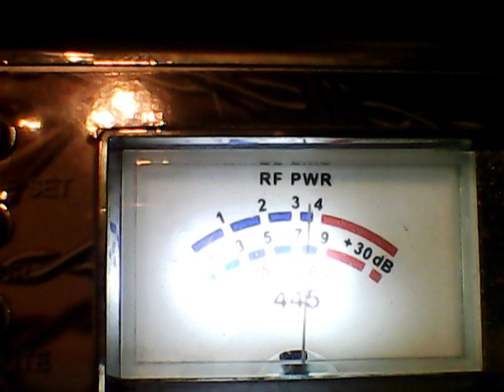DX SUN -SNAKE DR ,DRAIL SCATTER,FIREBALL ,445,SKYSCRAPER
DX SUNDAY EVENING ON 11/12/23,4000 PLATE VOLTS ON A 8877 WIZARD